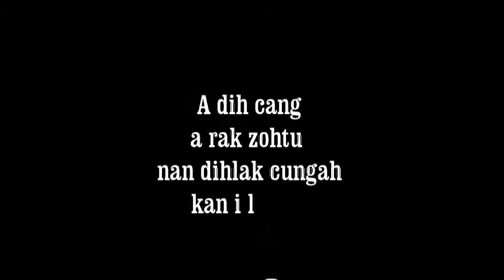MKCF Kyarinn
Jubilee ni Rawleinak. Philh khawh a si ti lai lo. Kan i nuam tuk ee. Bawipa thawng lawngte a si.